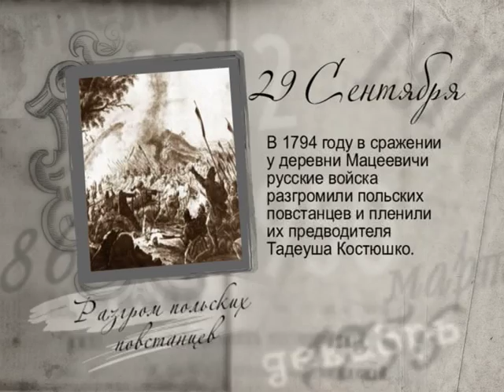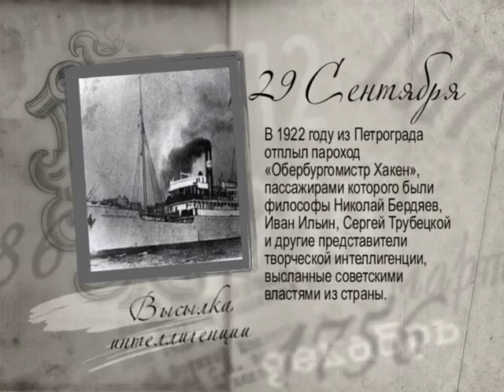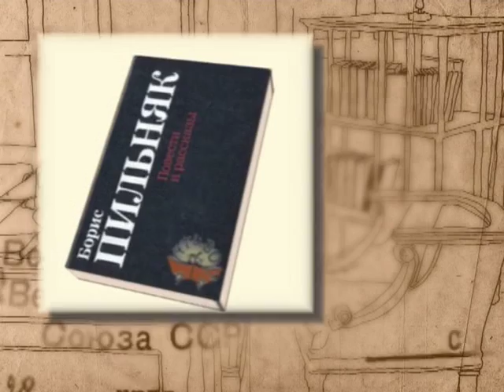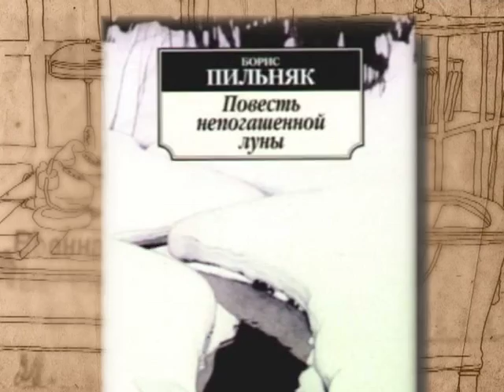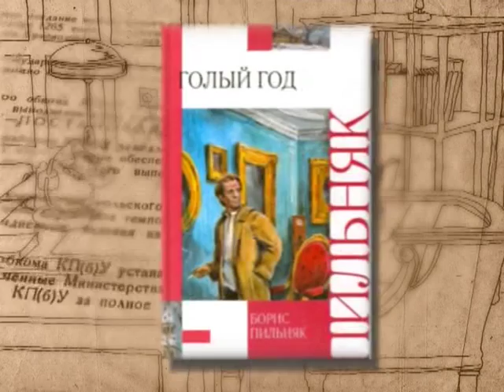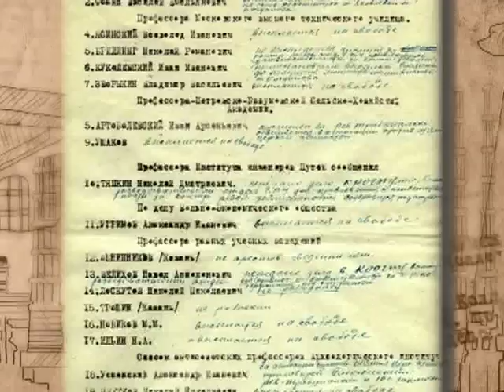29 сентября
365 дней ТВ представляет | Российская летопись | Выпуск № 272
29 сентября